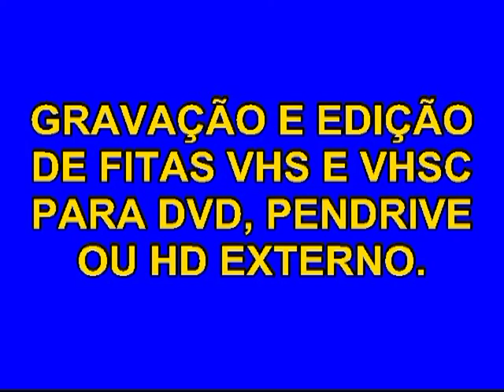1/2) Colégio Rúbia Coelho Desfile de 7 de Setembro de 2005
DUVÍDEO FILMAGENS - (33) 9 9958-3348    /    ZAP (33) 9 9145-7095